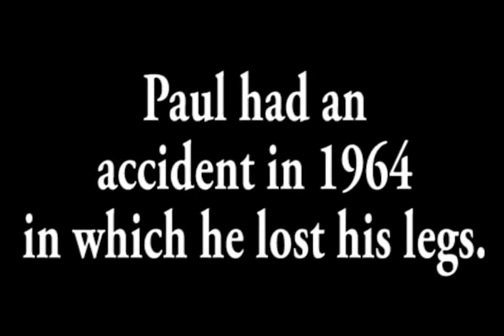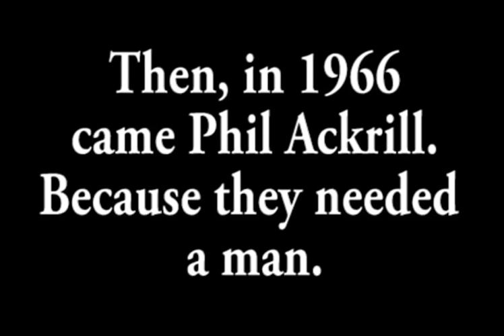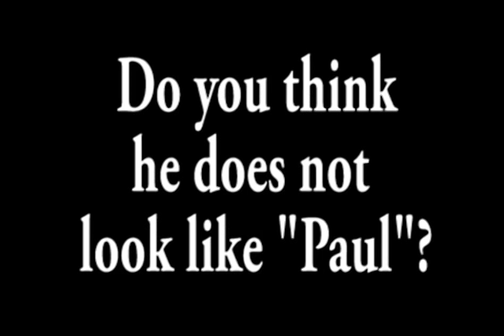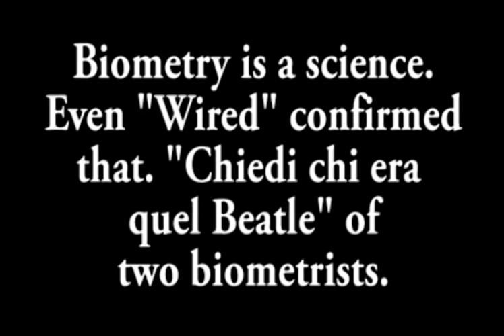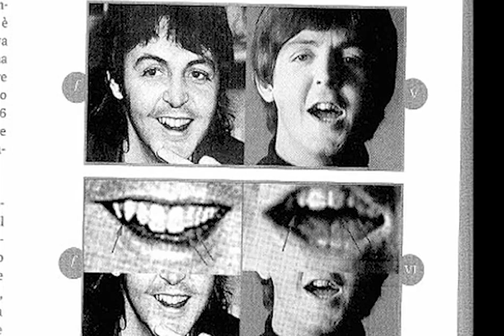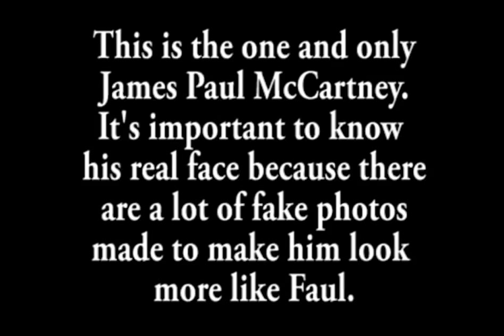BEETLES CROSSROADS PROGRAM 37 - The VORTEX